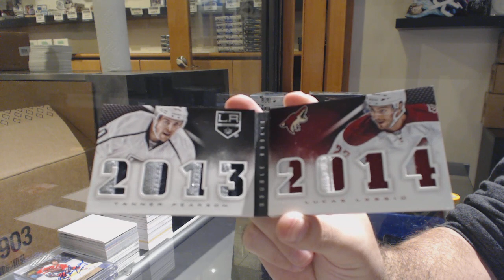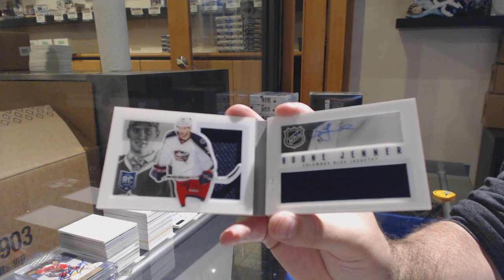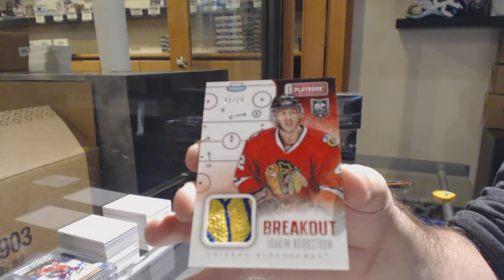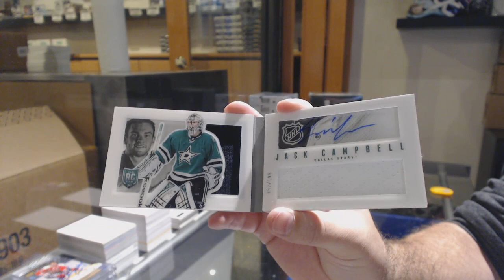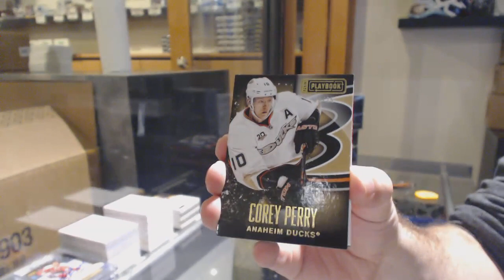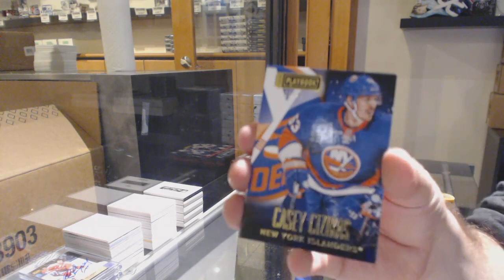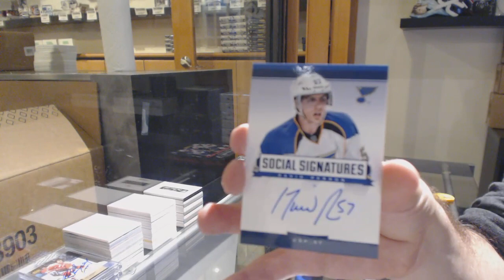13-14 Panini Playbook Hockey 6 Box Break - C&C GB #11,346